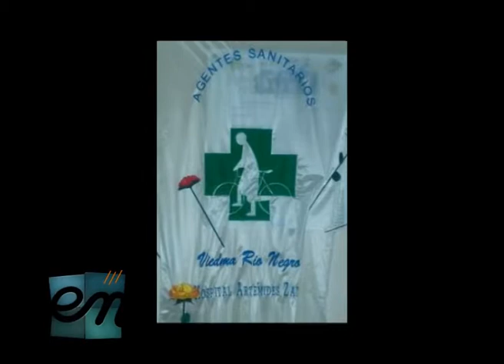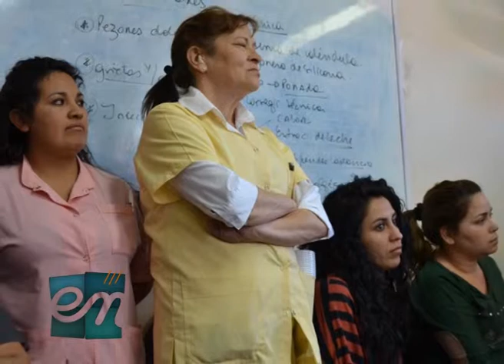Encuentro entv - Patricia Benditti, agente sanitario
¡Feliz día a los agentes sanitarios! Nuestro abrazo, nuestro reconocimiento y nuestras felicitaciones por su trabajo...